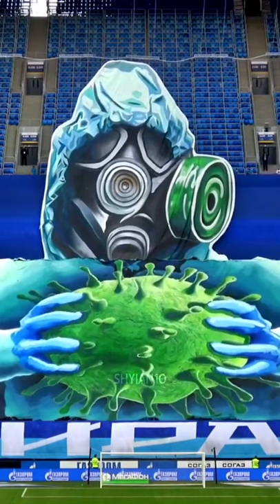Zenith St-Petersbourg 🔥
ᴛʜᴀɴᴋ ʏᴏᴜ ꜰᴏʀ ᴡᴀᴛᴄʜɪɴɢ & ꜱᴜʙꜱᴄʀɪʙᴇ
ꜰᴏʀ ᴍᴏʀᴇ  ᴠɪᴅᴇᴏ
ᴄᴏᴍɪɴɢ ꜱᴏᴏɴ  ʏᴇᴀʜʜ